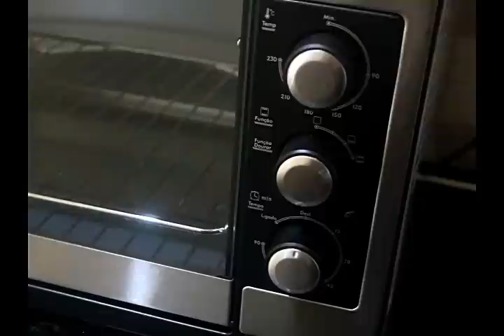MAMBA NEGRA "BLACK MAMBA"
FEITA COM MOLA DE CAMINHÃO EM AÇO 5160